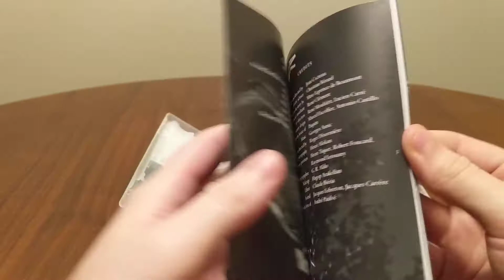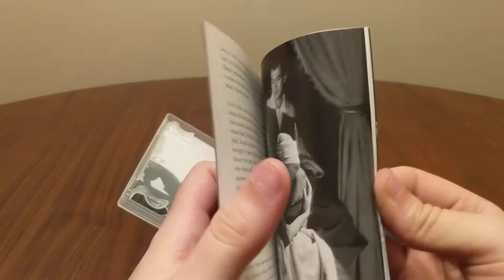Beauty and the Beast (1946) Dir. Jean Cocteau Criterion Collection Blu-Ray Spine # 6 Unboxing